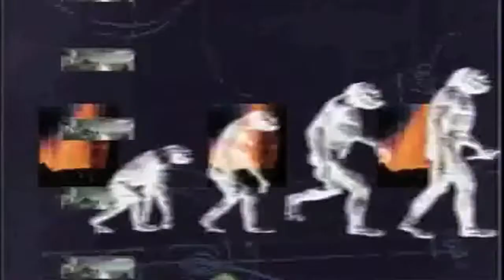Dom's Science Video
By: Dominique Lusnia